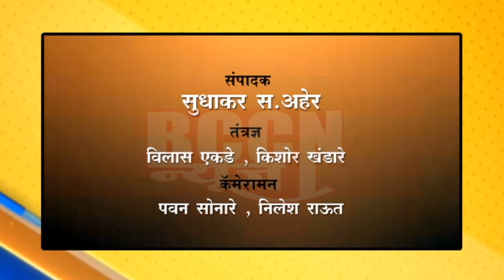साखरखेर्डा : ठाणेदाराची ग्रंथ, मास्क, सॅनेटाईजर, पीपीई किट ने केली वजन तुला...